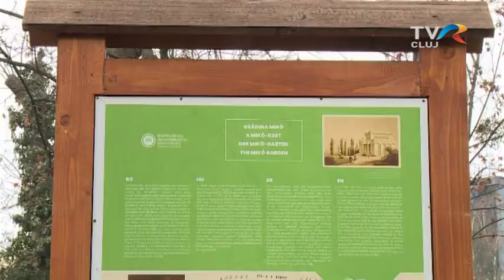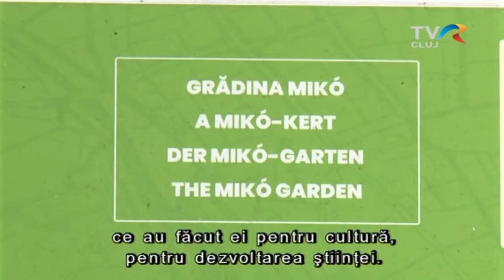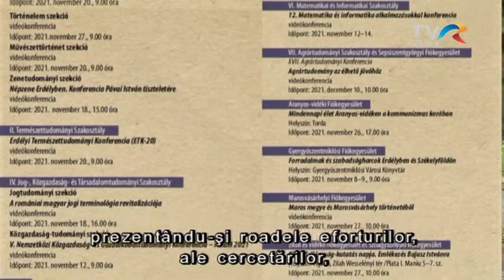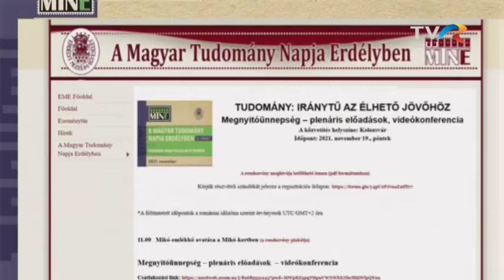Mikó-emlékkő avatása a Magyar Tudomány Napja ünnepén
📣 14 rendezvénnyel, 159 tudományos előadással készült az idei Magyar Tudomány Napja Erdélyben ünnepére az Erdélyi Múzeum-Egyesület. A kolozsvári eseménysorozat kezdetén Mikó-emlékkövet avattak fel a szervezők.